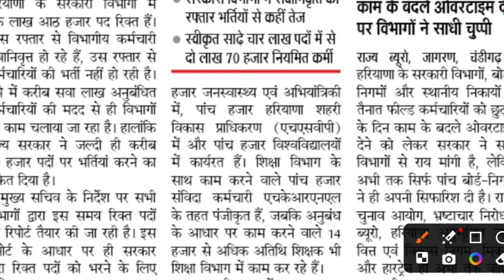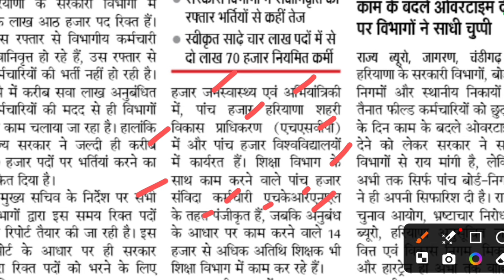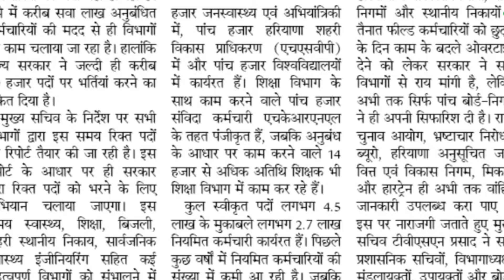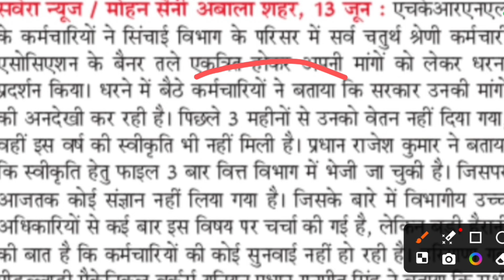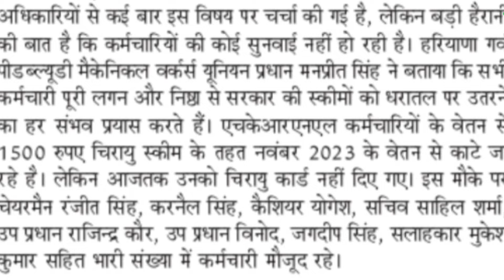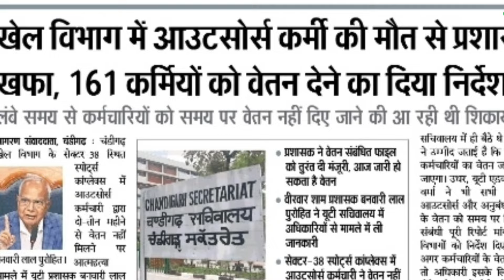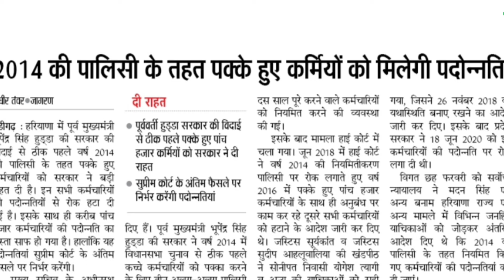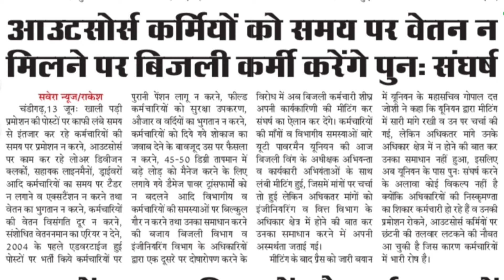आज की कच्चे कर्मचारी हरियाणा मुख्य खबरें 14 June 2024